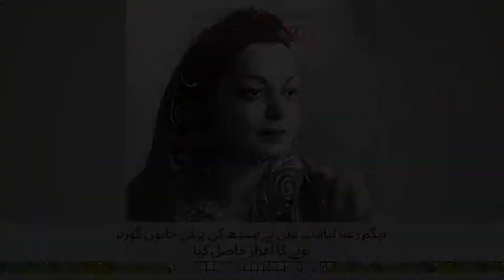13th February in History | Faiz Ahmad Faiz and Begum Rana Liaquat Ali Khan